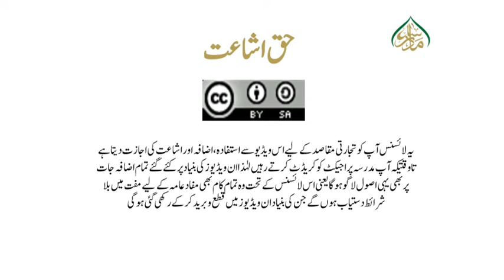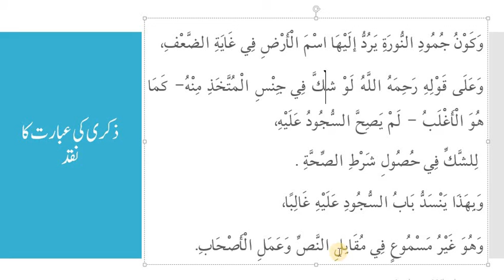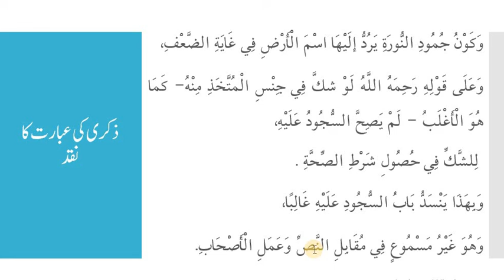شرح لمعۃ،سبق:247 ذکری میں شہید اول کی کاغذ کے متعلق فقہی رائے /Sharh e Lumaah :lessan 247